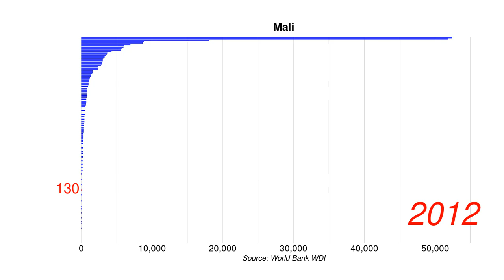Mali Nitrous oxide emissions in energy sector thousand metric tons of CO2 equivalent position by yea